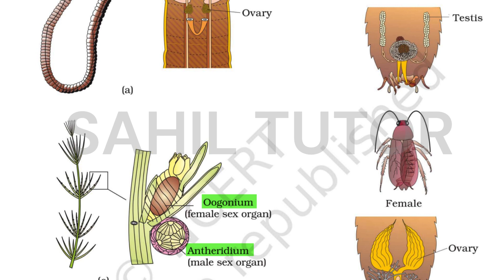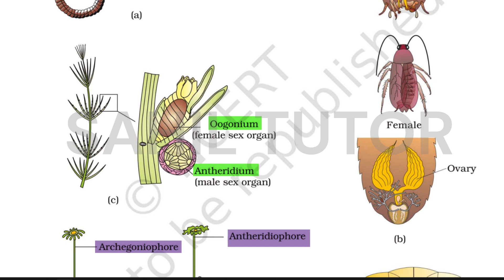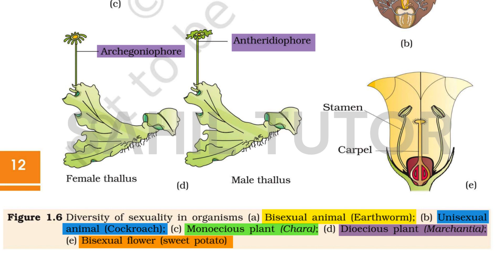PAGE #12 | CLASS 12th | CHAPTER 1 NCERT BIOLOGY | PAGE WISE NEET MCQ